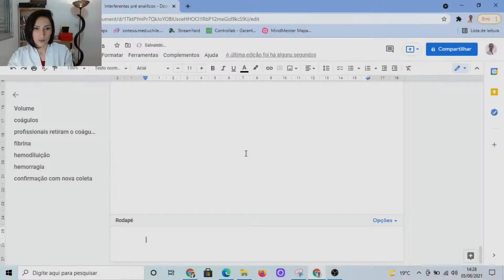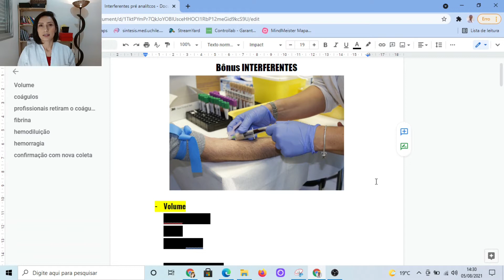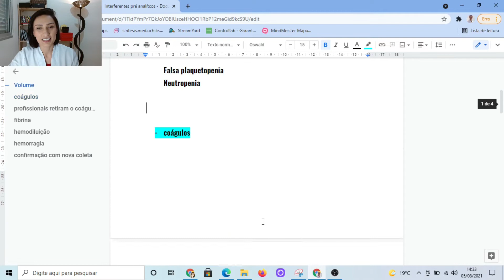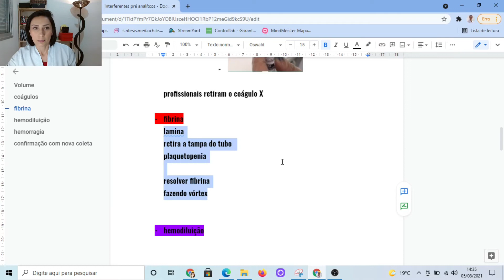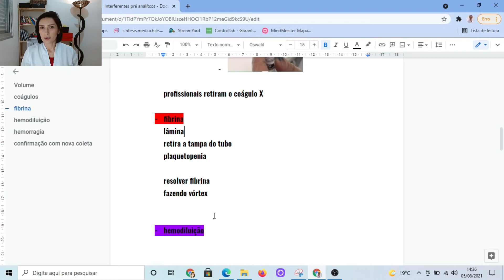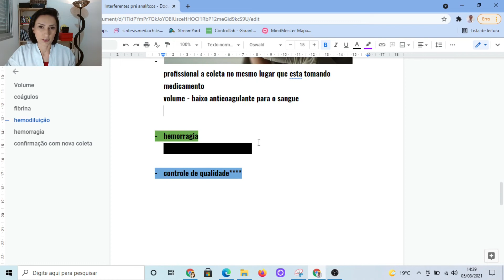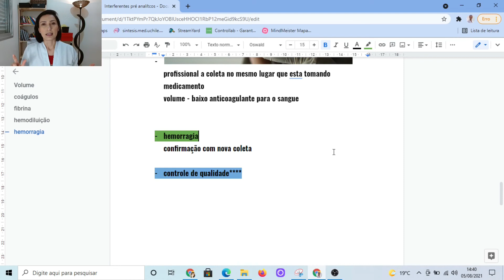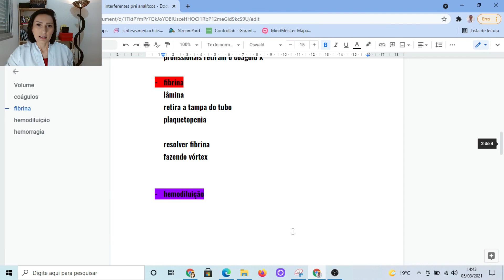Interferentes analiticos no hemograma - Biomedicina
Interferentes analiticos no hemograma
*Conheça meu treinamento Programa Microscópio de Ouro* 🔬🎓

↪️*Gosta de Resumos Práticos? Conheça o meu Kit de Resumos de Hematologia*

↪️*Dúvidas de Blastos? Manual Prático Leucemias e Linfomas*

Realizar um exame de excelência depende de vários fatores, um deles é eliminar os erros pré analíticos que causam interferências severas nos exames.

Os interferentes pré analíticos podem ser evitados mas por vezes chegam até nossas mãos e devemos estar preparados.

Participe do meu canal no Whatsapp para ficar por dentro de tudo do HEMATOLOGIA NA BANCADA🚀

PESQUISAS RELACIONADAS
biomedicina
biomedico
biomedico hematologista
hematologia
biomedicina por amor
morfologia hematológica
hemograma completo
analises clinicas
interferentes analiticos